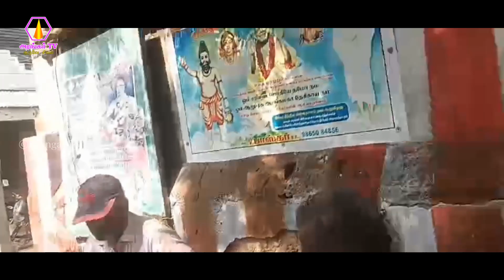தூத்துக்குடி கிளை சங்கம் சார்பாக அன்னதானம் வழங்குதல் - 23.03.2024